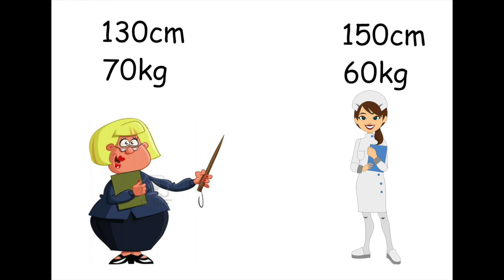B3 Lesson 13 Review 5-8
Let's review lessons 5-8